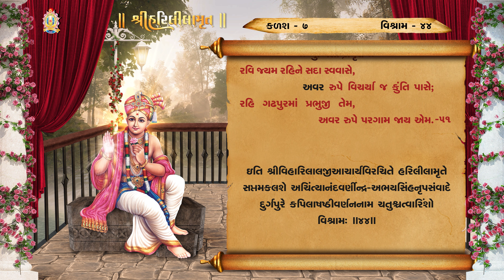Harililamrut Kalash 07, Vishram 44 || Harililamrut Audio Book || શ્રી હરિલીલામૃત બુક